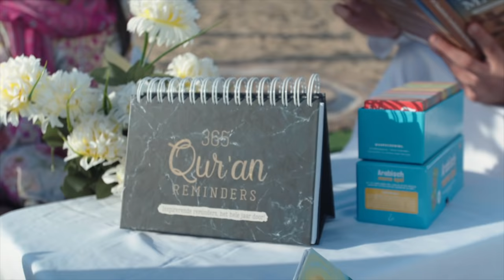NA JE DOOD: DE ROUTE NAAR HET PARADIJS OF DE HEL - 1 OP 1 MET ABOU RAYHANNA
Salaheddine interviewt preker Abou Rayhanna over wat er allemaal gebeurt na je dood. Hoe belanden we in de hemel of de hel?